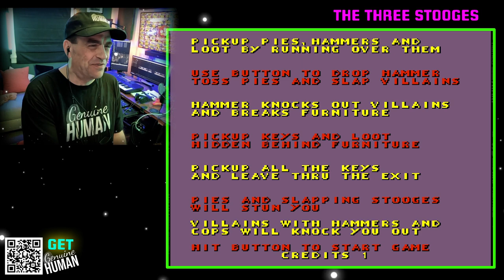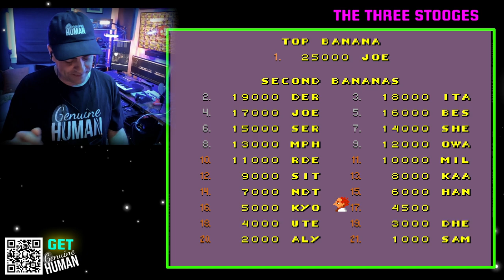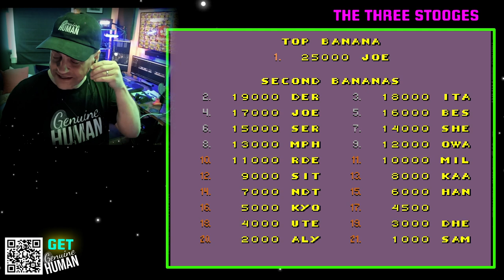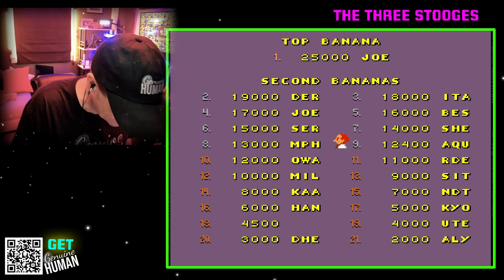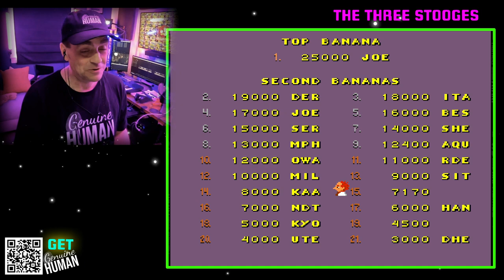DIDN'T KNOW THIS EXISTED!!! | Three Stooges Classic Arcade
Boomer Dad plays Three Stooges [Curly, Moe & Larry], (1984) classic arcade game.  @boomerdadplays